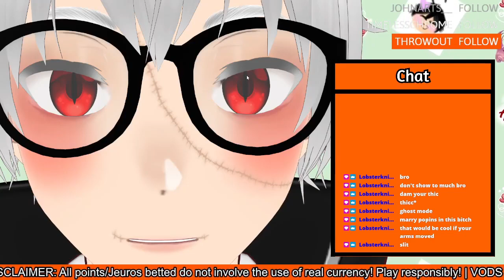My Halloween 2023 Costume!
Video this is clipped from: (If nothings here, tell me thanks)